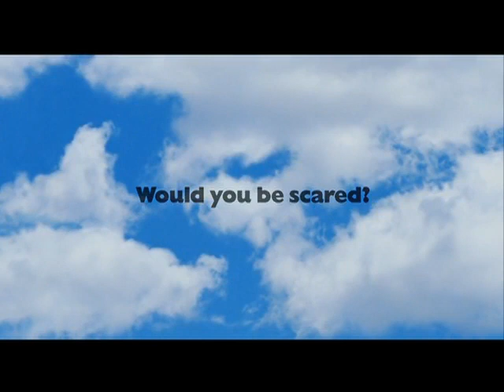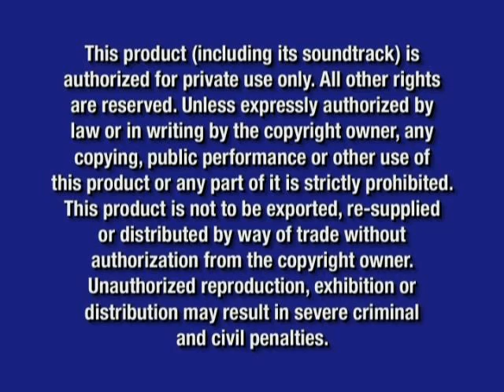Opening To Bionicle 3: Web Of Shadows 2005 DVD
NO COPYRIGHT INFRINGMENT INTENDED! Here's The Order:
1.Miramax Home Entertainment Logo
2."Coming Soon To Theaters"
3.Chicken Little Trailer
4."Now Available To Own On DVD"
5.Bionicle 2: Legends Of Metru-Nui Trailer
6."Coming Soon To Own On DVD & Video"
7.Sky High Trailer
8.DVD Menu
9.FBI Anti-Piracy Warning Screens
10.Lego Logo
11.Miramax Home Entertainment Logo